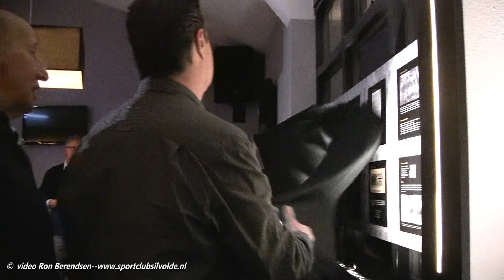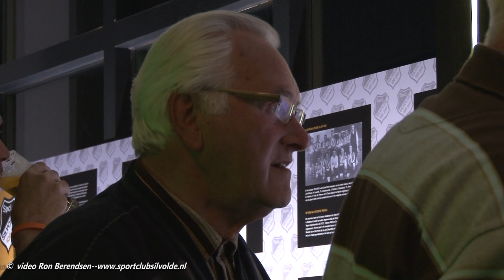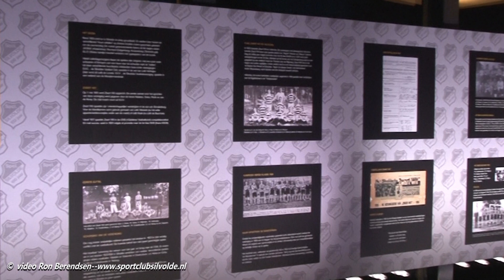Opening honderdjarig geschiedenis.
Een tijdreis door de honderdjarige geschiedenis van Sportclub Silvolde in de vorm van een expositie. De honderd jaar worden in zes tijdvakken weergegeven in beeld en woord.